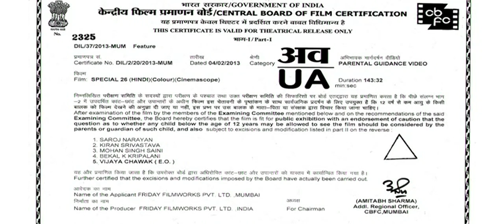Akshay Kumar Full hd movie Special 26